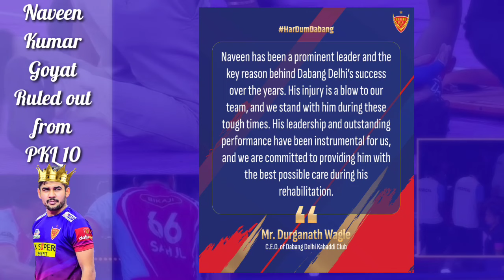🚨 Naveen Kumar Ruled Out💔 | PKL Season 10ல் இருந்து வெளியேறினார் Naveen Express | Pro Kabaddi Tamil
Big thanks to Picture credits : kabaddi 360, Sports Keeda, Sony Liv, Pro Kabaddi Teams & other sports websites

In This Video :
       Details and Discuss about the Dabang Delhi Captain Naveen Express ruled out from PKL season 10, all updates about pro kabaddi in tamil. this is based on
Pro kabaddi Tamil Thalaivas
Pro kabaddi highlights
Pkl auction 2023 date
Pkl teams live
Tamil Thalaivas squad details
Tamil Thalaivas starting 7
Tamil Thalaivas highlights
puneri paltan squad and starting 7 update

Note:
All images / pictures shown in the video are belongs to the respectable owners, not me.